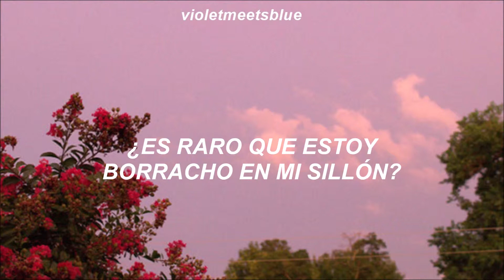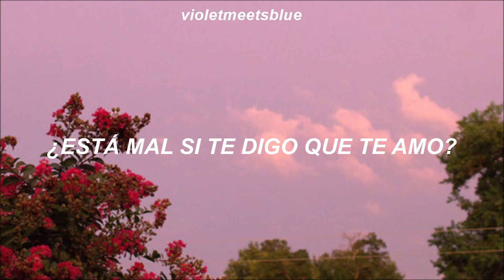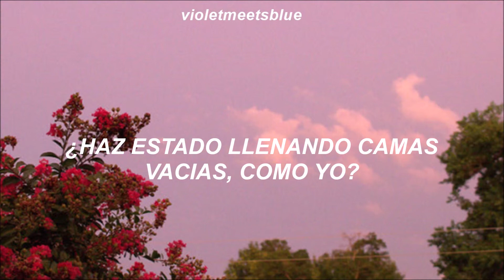moving along - 5 seconds of summer // traducida al español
Bienvenidos a mi canal! Si quieres una traducción, no dudes en pedirla

If you want a translation, or lyrics, don't hesitate to ask for it